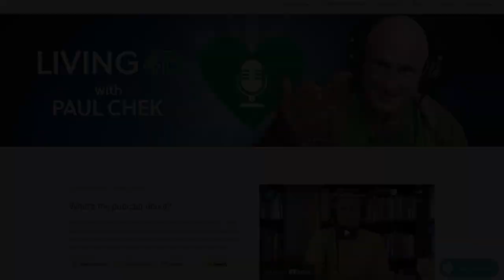Episode 204 — Dr. Andrew Kaufman: The Medical Detective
How did the world get to where it is with so much health disinformation?

Dr. Andrew Kaufman describes why we got here and what we can do to build a better, safer, smarter and healthier world in this deductive Living 4D conversation.

Sign up for Andrew’s free newsletter and request a private consultation at his and check out his True Medicine Library and his Terrain: The Workshops Connect with him on social media via Rumble Facebook and Telegram

0:00 Intro
4:05 Andrew was already a medical detective before becoming a doctor of psychiatry.
23:29 What’s really going on?
38:18 Use recognized standards.
48:45 People have lost their connection with nature, God, truth and each other.
55:00 Andrew’s take on the renewed interest with psychedelics.
1:12:22 What’s behind COVID-19 vaccines?
1:26:04 Why virology is a pseudoscience.
1:38:27 Are sexually transmitted diseases actually spread that way?
1:50:48 “There’s no clear evidence that recipients from these injections actually make the spike protein."
1:56:46 Live your values every day.

More resources for this episode are available on our

Thanks to our awesome sponsors: CHEK Academy , Cymbiotika (save 15 percent on your purchase by using the code CHEK15 at checkout), Organifi (save 20 percent on your purchase by using the code CHEK20 at checkout), Paleovalley (save 15 percent on your purchase by using the code chek15 at checkout) and BiOptimizers (save an extra 10 percent on your purchase by using the code PAUL10 at checkout)